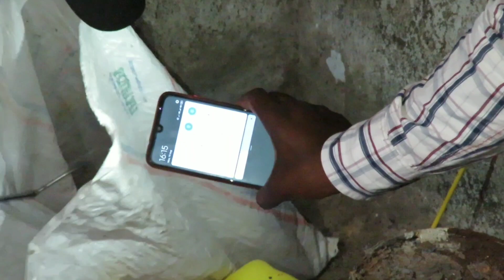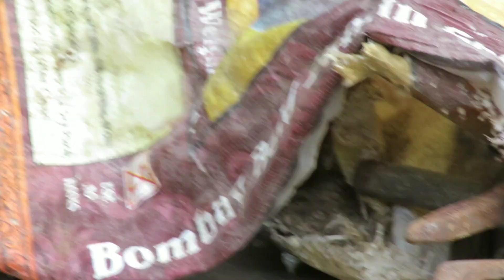पोत्यात लपून बसलेला हा नाग पहा कसा पकडला ते. Indian Spectacle Cobra Rescue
पोत्यात लपलेला हा नाग पहा कसा पकडला ते.

रेस्क्यू अॉपरेशन लोहगांव सुयोग सोसायटी पुणे.

आपल्या घराच्या, किराणा मालाचे दुकान, कंपनी, गोडावून किंवा सोसायटी च्या आसपास अडगळीच्या वस्तू, सामान, कचरा केला तर साप हे येणारच.

काॅटखाली लपून बसलेला हा साप.

पार्किंगमध्ये फिरत होते हे नागाचे पिल्लू.

पाण्यात न ऊतरता कसा पकडला हा घोणस साप पहा.

विचार पण करणार नाही कुठे बसलेला हा साप पहा तुम्हीच.

बाहेर बसलेले लक्ष ठेवून पण साप काय मारला नाही.